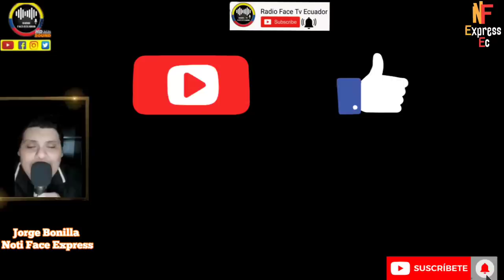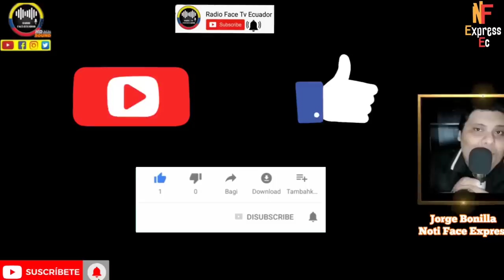ANDERSSON BOSCAN ESTA.LLA CONTRA LA FISCAL DIANA SALAZAR POR ENCUBRIR CASO GRAN PADRINO NOTICIAS RFE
EL PERIODISTA DE LA POSTA ANDERSSON BOSCAN SE CANSO DE LA INACCIÓN DE LA FISCAL DIANA SALAZAR Y TENER EN EL BAUL EL CASO DEL GRAN PADRINO QUE INVOLUCRA AL PRESIDENTE GUILLERMO LASSO Y SU CUÑADO NOTICIAS RFE TV 👇